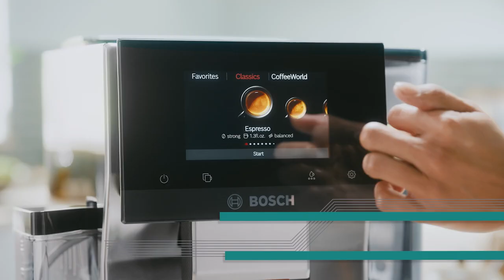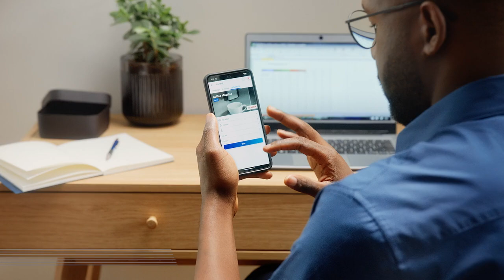Bosch: a leading technology company, a responsible employer, a reliably strong partner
At Bosch, we write industrial history. Chock-full of engineering savvy, groundbreaking ideas, and revolutionary innovations. Since 1886. Bosch started small, but has always had big plans: technology "Invented for life". It’s our motivation and our passion – to this day. Our associates develop and produce cutting-edge technologies for mobility, manufacturing, energy and building, and residential – on every continent. Bosch is a pioneer, boldly blazing new trails. Yesterday. Today. Tomorrow.